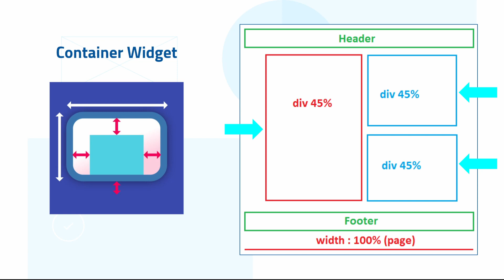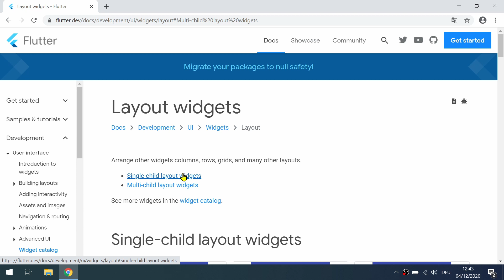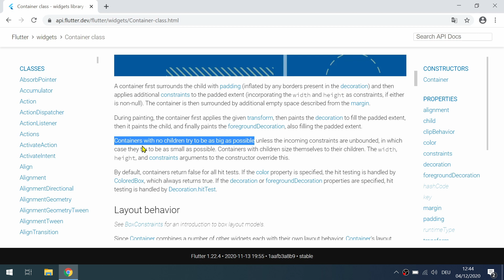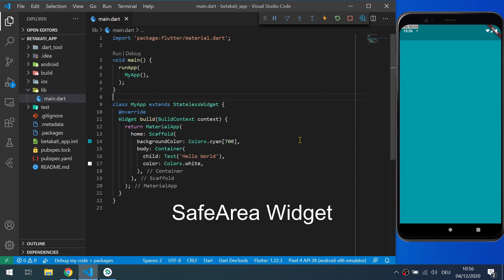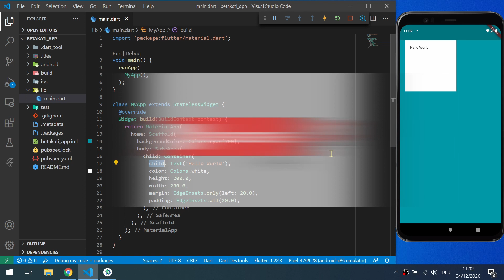تطبيق بسيط 03 (بطاقاتي) - سلسلة تطوير برامج الموبايل للمبتدئين مع فلاتر : Container Widget - Flutter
في هذا الفيديو سنتابع برمجة وتطوير تطبيق الموبايل مع فلاتر، وسنتعلم كيفية  إنشاء صندوق أو كونتينر لعرض عنصر واحد بداخله، وسوف نتعلم كل المتغيرات التي يمكن إضافتها إليه:
color, height, width, margin, padding

سلسلة تطوير برامج الموبايل للمبتدئين مع فلاتر

أنا اسمي عمار, مبرمج تطبيقات واعمل حاليا في النمسا ولدي شركة برمجة بالإضافة لعملي في شركة خاصة.
على قناتي ستجد كل دروس وفيديوهات عن البرمجة وتصميم مواقع الوب وتطبيقات الموبايل.

لا تضغطوا على هاد الرابط مشان ما تشتركوا بالقناة

حسابي على الباتريون